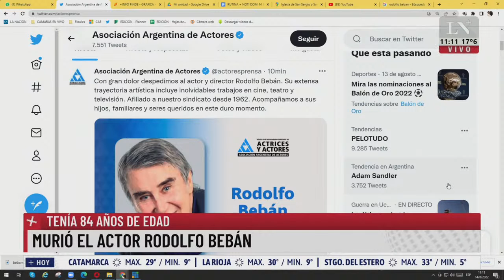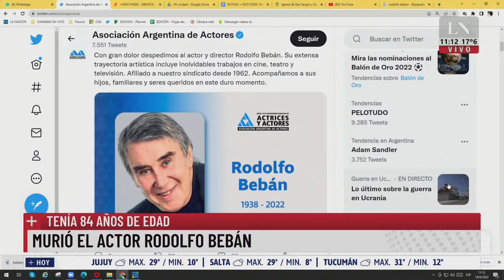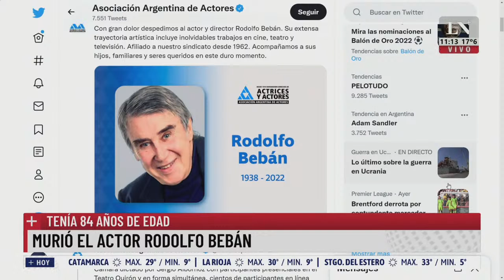Murió el actor Rodolfo Bebán